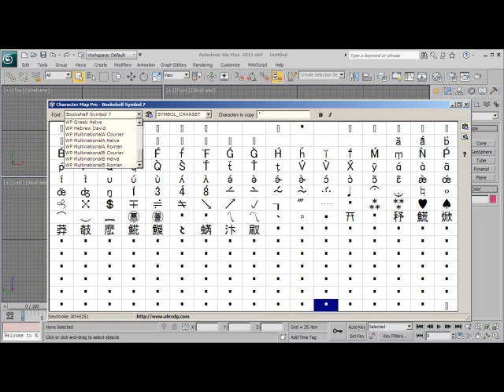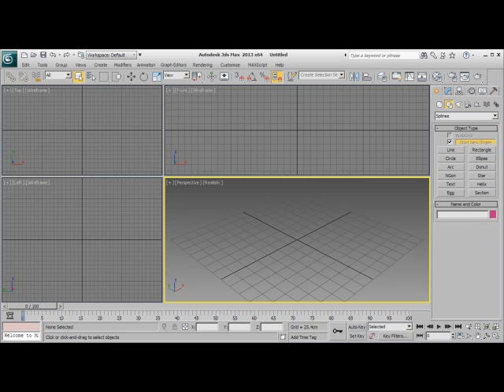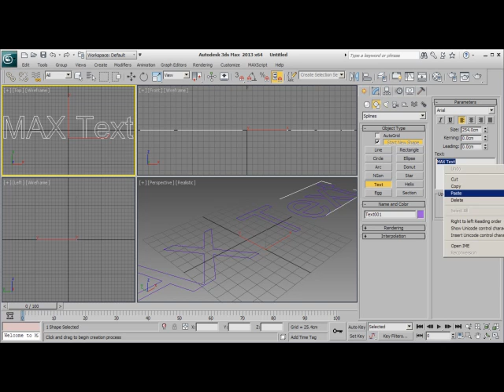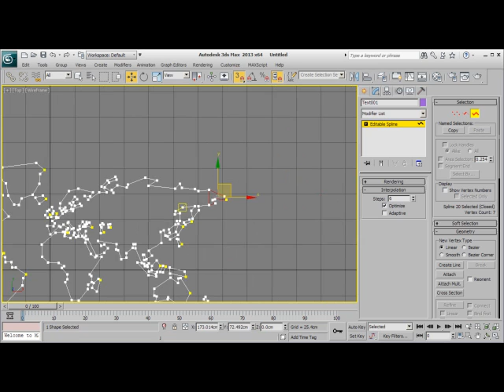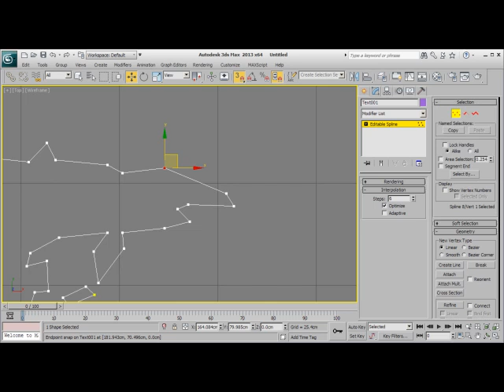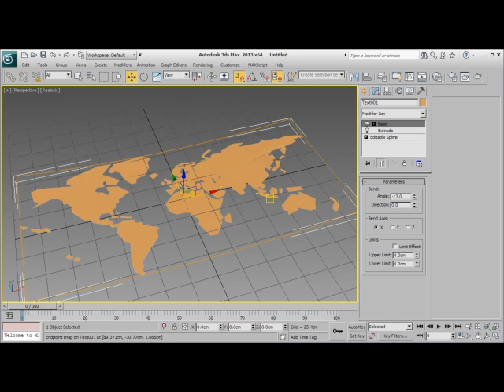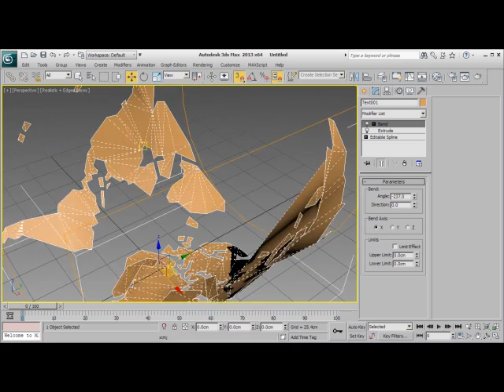000041 boolean dunya 01